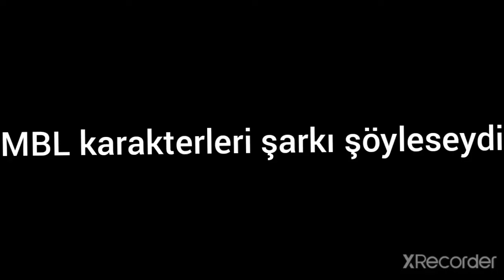Mucize karakterleri şarkı söyleseydi